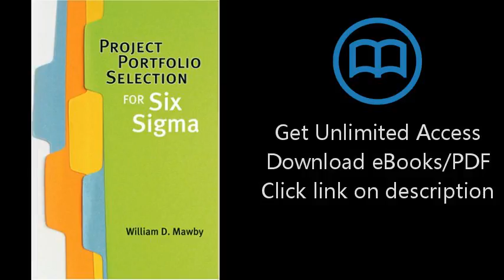Project Portfolio Selection for Six Sigma